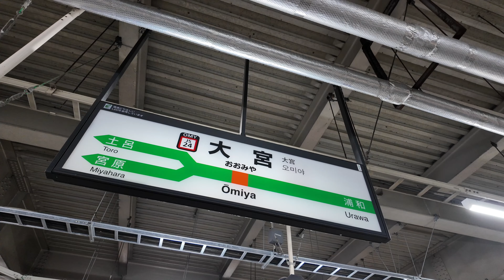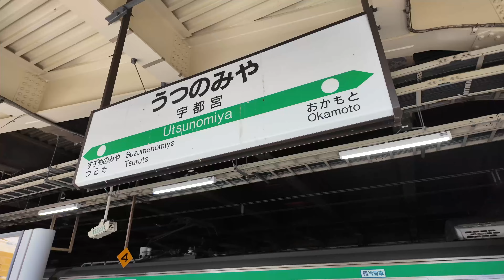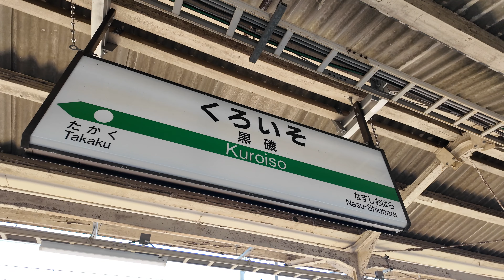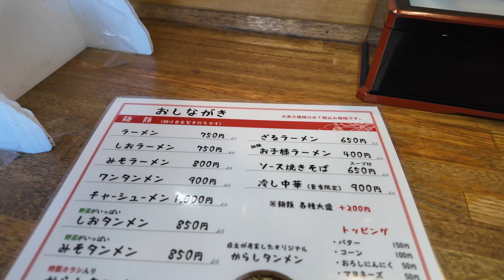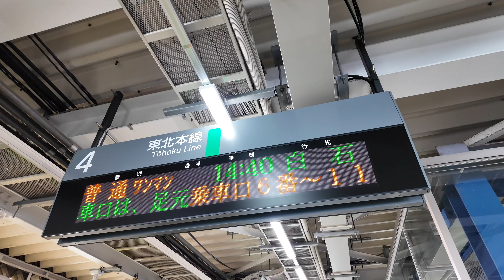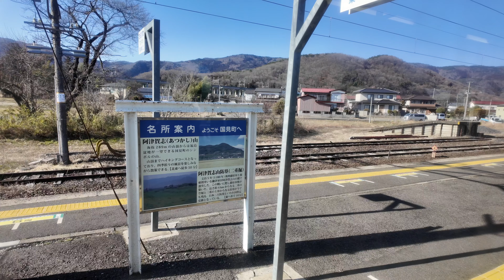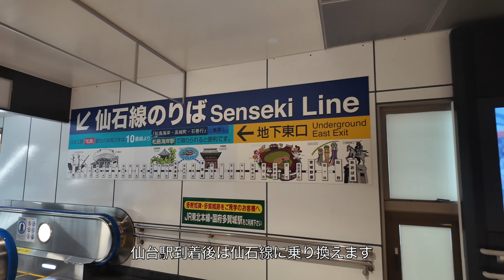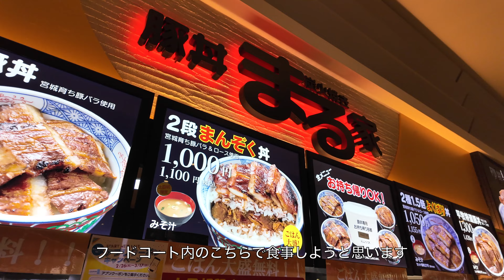（旅行記）青春18きっぷで東京から仙台へ・東北本線の普通電車乗り継ぎ旅は結構過酷だった、、、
説明ブログ

新幹線で仙台まで行くのと普通電車で乗り継いで行くのとでは当たり前ですが距離感が全然違いますね。詳細等はブログ内にて。